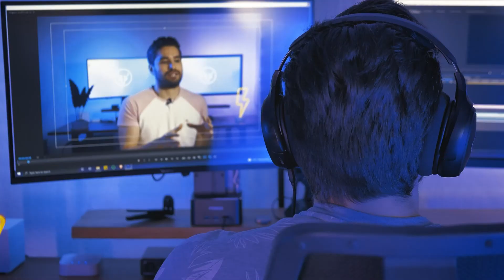EL NUEVO VOLKSWAGEN AMAROK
Al igual que su matriz, la rama de vehículos comerciales de Volkswagen también se encuentra en pleno proceso de renovación de sus gamas. Y en este 2022 asistiremos al lanzamiento de la segunda generación de la pick-up Amarok, que seguirá contando con mecánicas TDI tal y como han confirmado los responsables de producto de la marca.